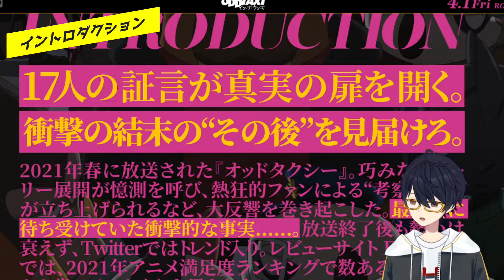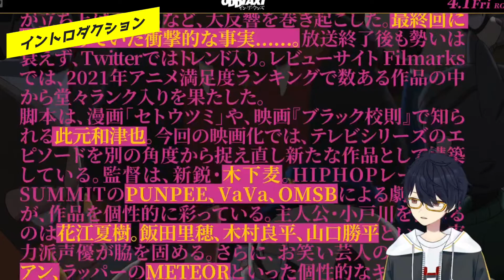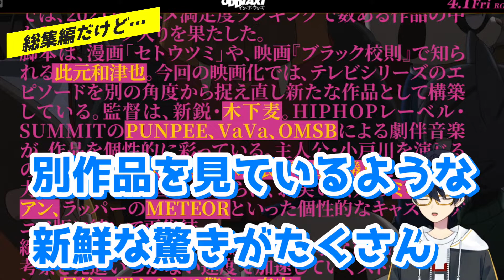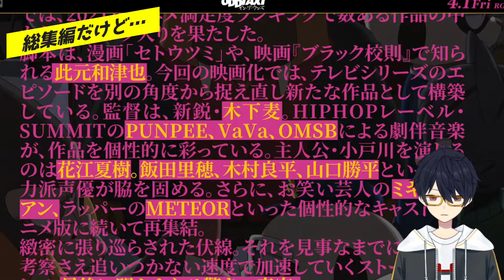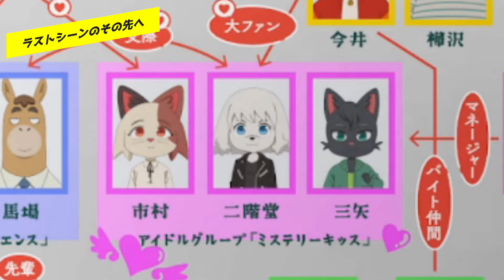『オッドタクシー イン・ザ・ウッズ』意味深な新規カットや、再構成され見え方が大きく変わる劇場版！最終回の後にはまさかあんなことが…※ネタバレ注意【感想・考察・評価/配信切り抜き】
0:00 はじめに
0:27 イントロダクション
2:23 ストーリー
3:44 総集編だけど…
9:23 ラストシーンのその先へ
10:32 エンディングの追加カット
10:57 エンディング後の…
11:30 見所まとめ